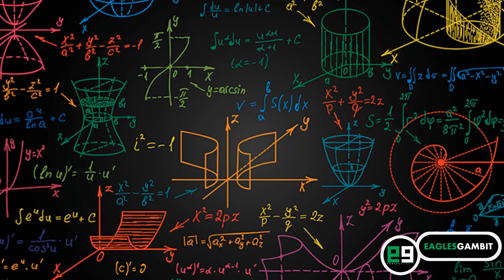Top 10 Strongest Marvel Superheroes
This short animated video clip runs down a list of the top 10 strongest superheroes in the Marvel Cinematic Universe (MCU). The list was put together after an extensive research into the Marvel Universe of Heroes. The list is however restricted to Heroes who have made an appearance in Blockbuster Movie flicks. So you will not find the Son of Hulk in the list. Thank you.